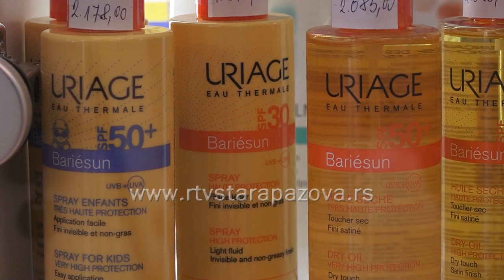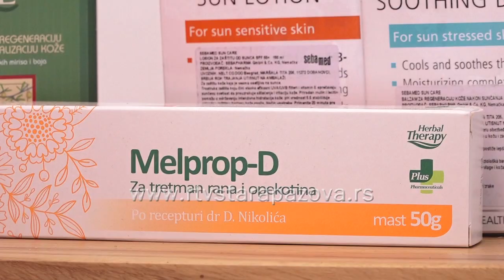Kako se pravilno zaštititi od sunca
Koža nije samo omotač tela. Ona svojom funkcijom ima važnu ulogu u ljudskom organizmu, zato je važno negovati je. Našem telu neophodni su sunčevi zraci kako bi podstakli proizvodnju vitamina D, važnog za funkcionisanje celog organizma, ali preterano izlaganje suncu može dovesti do teških povreda na koži izazvanih UV zračanjem.  Zato je zaštita kože jako bitna.